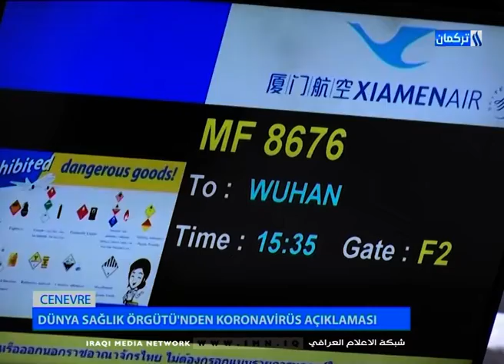3/2/2020Gününün Ahmet Terzioğlu ile Ana Heber Bülteni